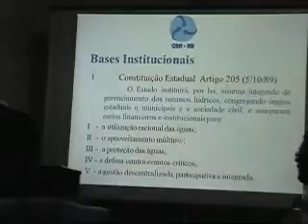KOGA PREFEITO DE CAJATÍ. E presidente da CONSAÚDE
assistam o oque o prefeito koga de cajati falou sobre o codivar/consaúde